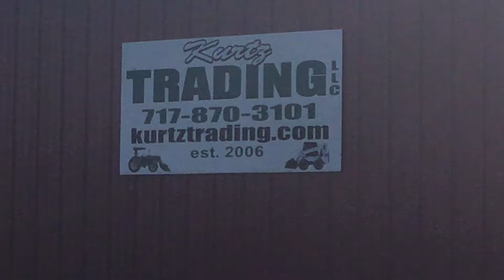Terex PT100 Tracked Skid Steer Loader!